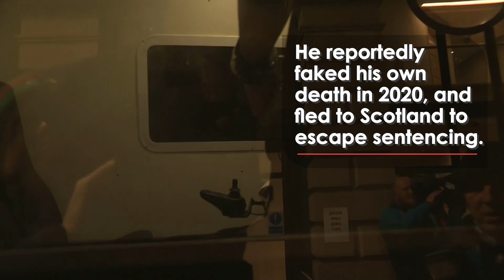How Did Nicholas Rossi FAKE His DEATH to Avoid Extradition?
This man spent the last 11 months trying to con Scottish courts into believing he was Arthur Knight, an orphan from Ireland who has never been to the US.

But it was alleged that ‘Knight’ was lying, and was actually Nicholas Rossi - a fugitive rape suspect who had been fighting extradition to the US.